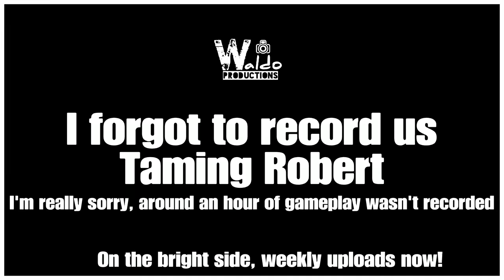Robert William the 3rd Jr De La Cruz |Ark Survival Ragnarok Ep. 3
Believe it or not but the main objective was to build a house. But in the end we tamed Robert.